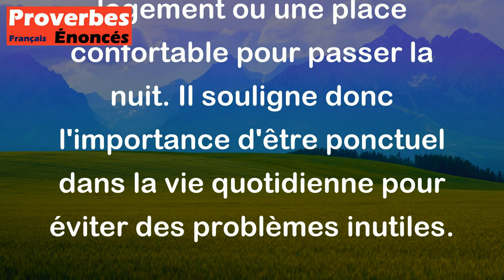Qui tard arrive mal loge. - Proverbe Basque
Ce proverbe signifie que celui qui arrive tard aura de la difficulté à trouver un bon logement ou une place confortable pour passer la nuit. Il souligne donc l'importance d'être ponctuel dans la vie quotidienne pour éviter des problèmes inutiles.